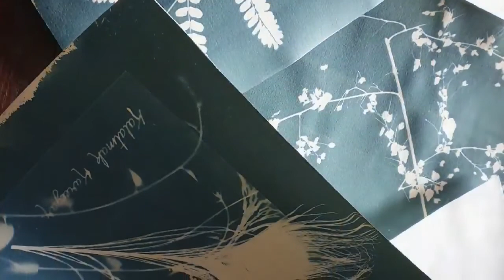Boathouse workshop Cyanotype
Cyanotype is a photographic printing process that produces a cyan-blue print. Cyanotype is used as a medium by artist and designers to create various artworks.
Boathouse is happy to host internationally renowned artist Kavita Shah, to conduct a workshop on Cyanotype.
Kavita Shah has held many solo exhibitions in India and abroad, also participated in major juried shows such as Print Bienniale, Triennale. India and National Exhibition by Lalit Kala Academy, New Delhi.
She has worked in many residencies in Italy, Finland, USA, Germany and France.
Her works reflect her surroundings with texture, colours, and forms from nature as well as Architecture.